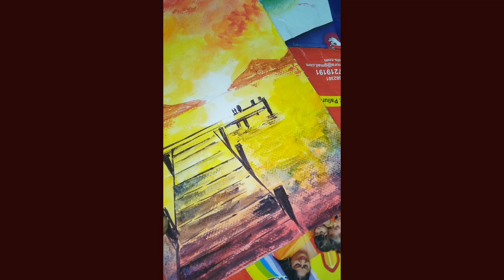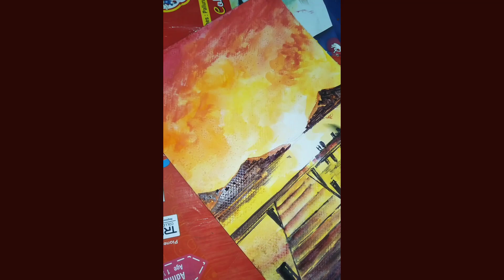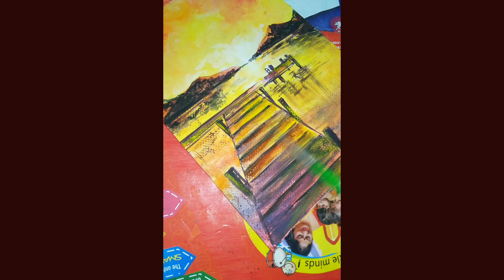Water color l Simple l Easy l Beginner l watercolor painting for beginners l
Watercolor l Simple l Easy l Beginner l watercolor painting for beginners,starter ukraine russia news